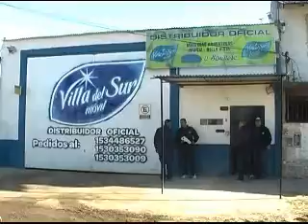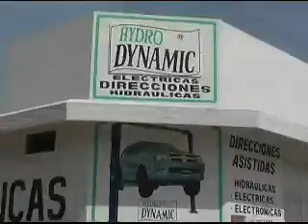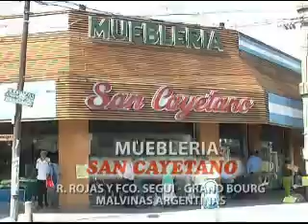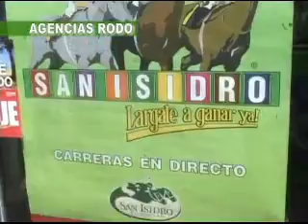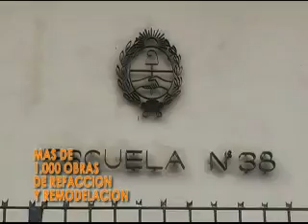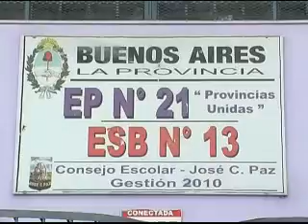El Embudo domingo 2 de octubre de 2016